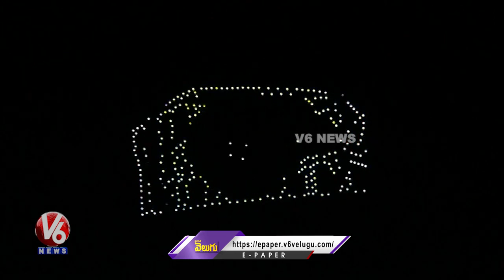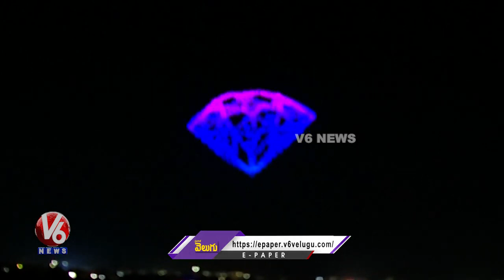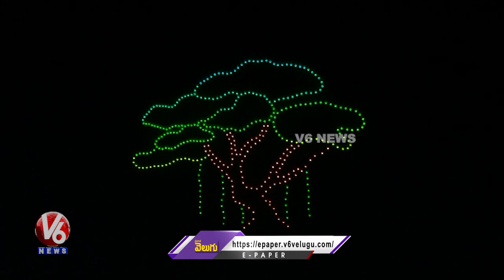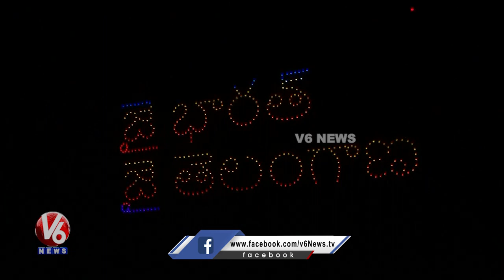Drone Show Enthralls Palamuru Residents At Mahboob Nagar | V6 News